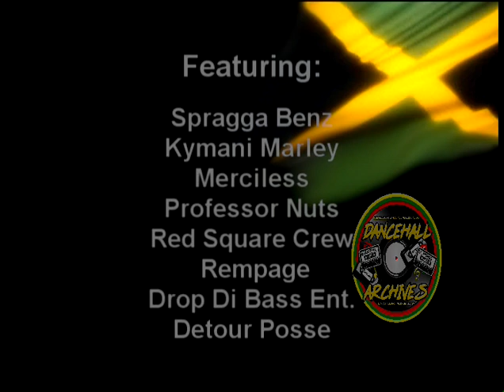REGGAE EXPLOSION IN CALIFORNIA 2003 WITH MERCILESS,PROFESSOR NUTS,RAMPAGE AND MORE PART 1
SHOW WITH SOME ENTERTAINERS LIVE IN CALIFORNIA 2003 REPRESENTING GOOD MUSIC PERFORMANCE.